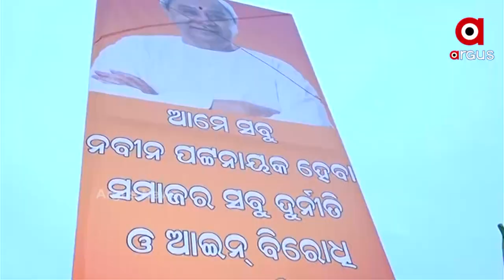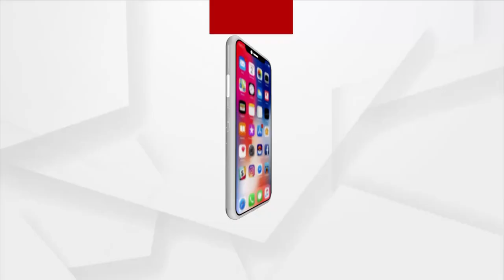ବଢିଲା କ୍ୟାପଟେନଙ୍କ ଅଡୁଆ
ଗୋବିନ୍ଦ ସାହୁ ଗିରଫ ପରେ ବଢିଲା କ୍ୟାପଟେନଙ୍କ ଅଡୁଆ । କାରଣ କ୍ୟାପଟେନଙ୍କ ବିରୋଧରେ ସଙ୍ଗୀନ ଅଭିଯୋଗ ଆଣିଛନ୍ତି ମମିତାଙ୍କ ବାପା । କହିଛନ୍ତି, ଗୋବିନ୍ଦ କଲେଜରେ ଝିଅମାନଙ୍କୁ ଦେହଜୀବୀ ଭାବେ ବ୍ୟବହାର କରୁଥିଲା ବେଳେ କଲେଜକୁ ବରାବର ଆସୁଥିଲେ ମନ୍ତ୍ରୀ ।Argus News is Odisha's fastest-growing news channel having its presence on satellite TV and various web platforms. Watch the latest news updates LIVE on matters related to politics, sports, gadgets, business, entertainment, and more. Argus News is setting new standards for journalism through its differentiated programming, philosophy, and tagline 'Satyara Sandhana'.